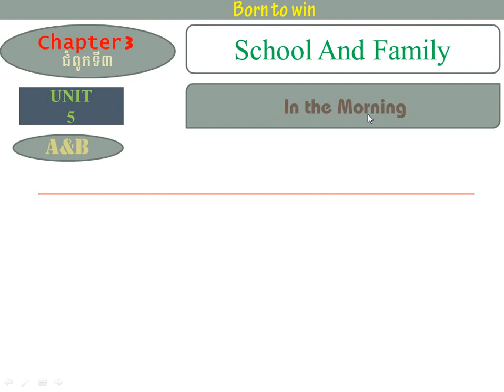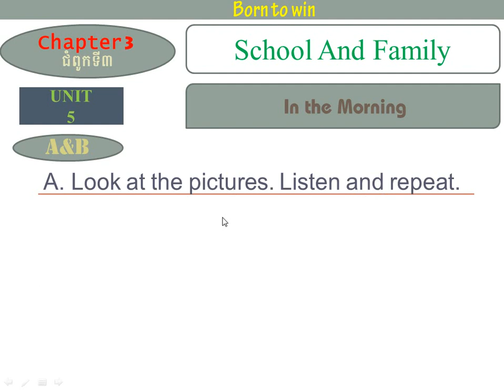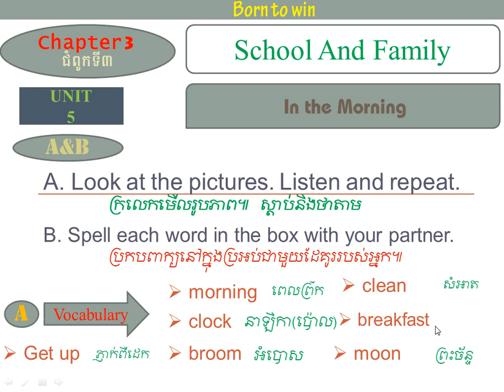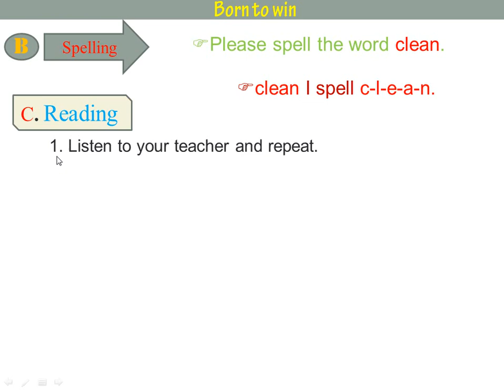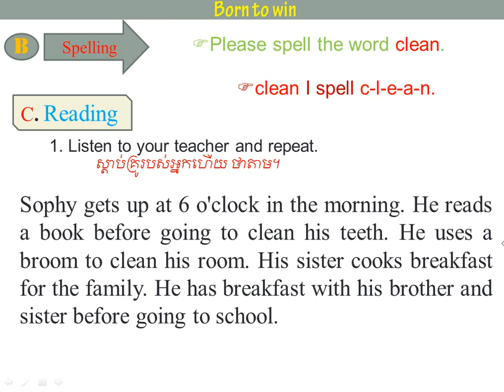Chapter 3/ Unit 5/ In the Morning(1c)/ជំពូកទី៣/មេរៀនទី៥/នៅពេលព្រឹក (១)